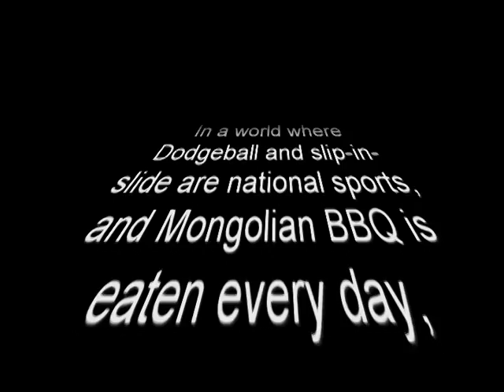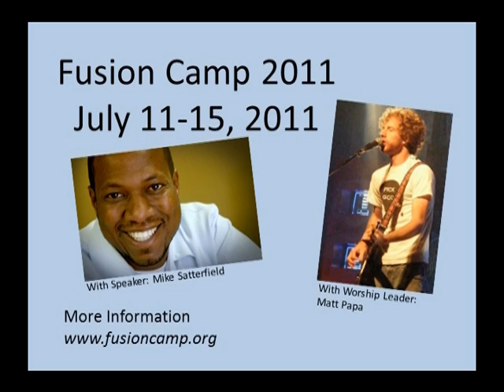Fusion Camp 2011 Promo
Video footage of 2010 Fusion Camp in Briegewater Va. Closing clip introduces the speaker and worship leader for 2011. The camp is a group of churches who come together to create a  camp for teens